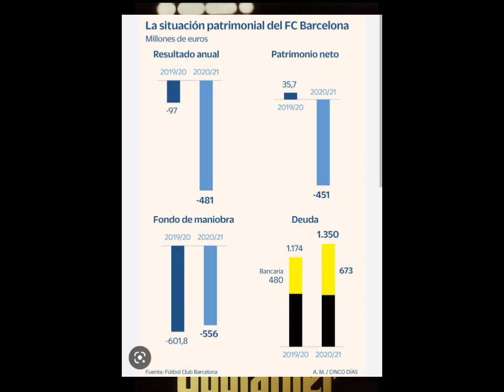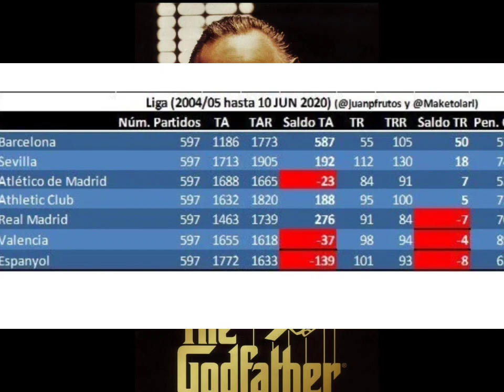Explico mis razones para no ver esta liga corrupta, ponzoñosa, vomitiva, execrable, y cabreante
RMTC, Madridista Teleco Calvo explica sus razones para no ver esta liga corrupta, ponzoñosa, vomitiva, execrable, e invito a verla a Iturralde, Iturralde gorostiaga, clos gomez, sofia caram, puigdemont, junqueras, ortiz de mendivil, el que sea menos yo.

Me voy a ver solo la uefa de ceferin que con motivos para atracarnos no lo hace. Y aqui en plena tormenta social nos siguen machacando con el VAR de las narices

Explico mis razones para no ver esta liga corrupta, ponzoñosa, vomitiva, execrable, y cabreante de tebas, rouras y rubiales

Humor, parodia, anecdotas, analisis de actualidad, madridismo e ideas varias de un cincuentón aficionado a las pesas, el Real Madrid y sobre todo a intentar reirme en la vida.

Canal MISCELANEA para que este servidor se exprese de la mejor forma que pueda y sepa.

Listas de reproducción:

Anecdotas e historias

Parodias

Humor Puro, Humor no madridista

Humor Madridista

Analisis periodistico

Analisis_madridista

Atalaya_Madridista todas mis refleciones madridistas, humor o serias.

Señores la mejor página de internet para el analisis de la corrupción sistémica del barcelona.